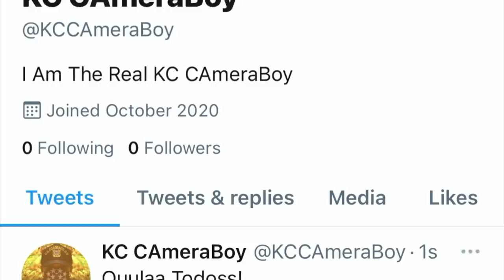Thug Lil Gina Gets Called To Come File a False Police On Us For Filming